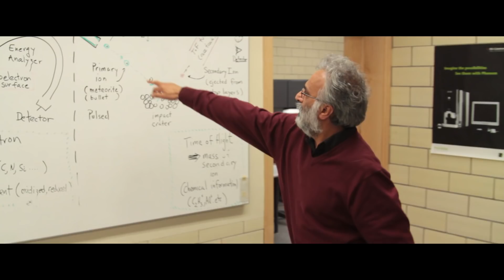University of Toronto: Everton Gooden, Head and Neck Surgeon - North York General Hospital